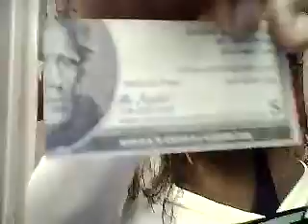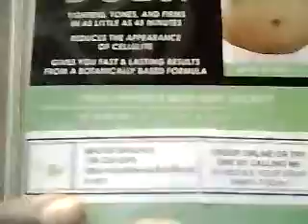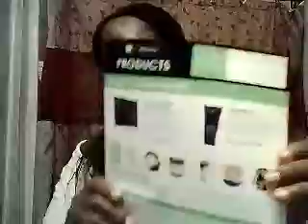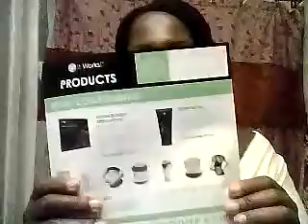Don't be afraid to go after your dream! YOU CAN DO IT!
Work your business it's worth it.